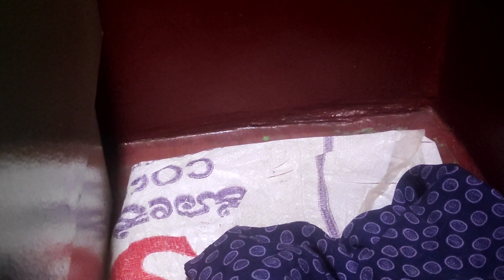Cat catching a rat. (training)....